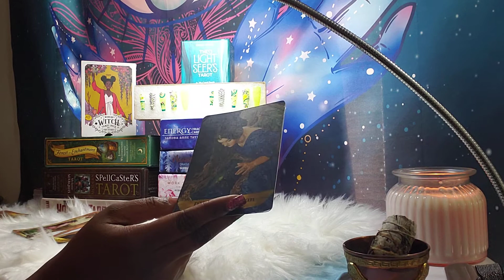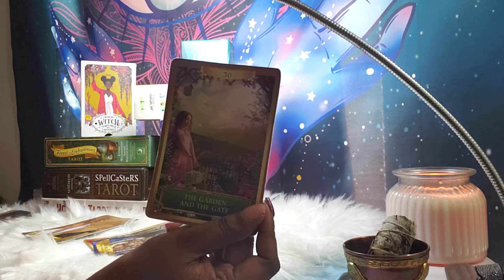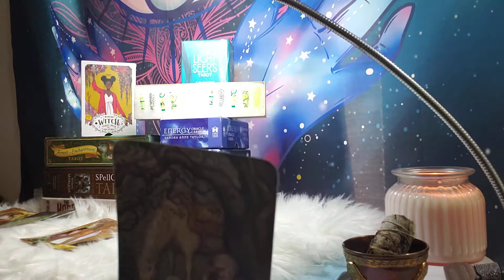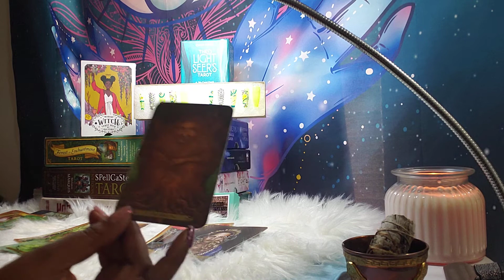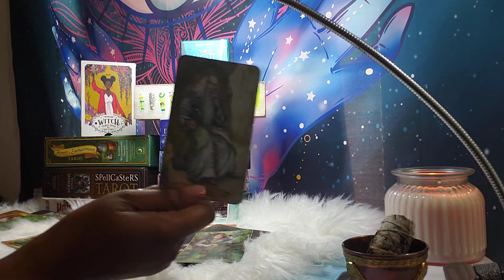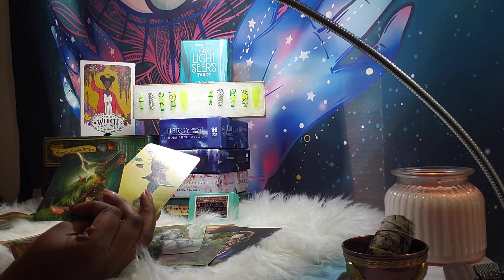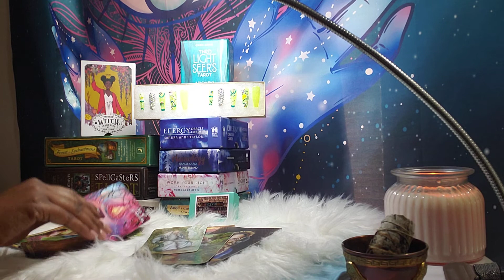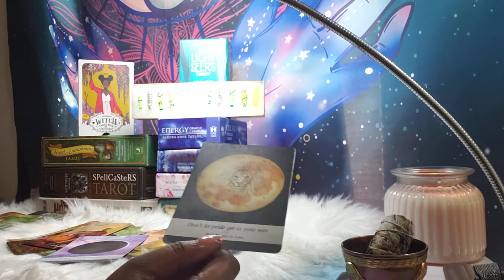Leo July 2021 Tarot Reading. "Get out of your own way" ❤